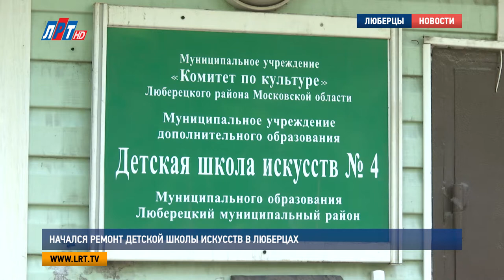Начался ремонт детской школы искусств в Люберцах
Филиал детской школы искусств No4 готовится к открытию, в настоящее время там активно проводятся ремонтные работы. Напомним, образовательное учреждение расположилось на улице Юбилейной, в здании бывшего социального университета.

К ремонту будущей школы искусств подрядная организация приступила 25 июня. В здании полностью произведен демонтаж помещений и вывезен мусор, на данный момент работники приступили к отделочным работам. В коридорах учебного заведения произведут капитальный ремонт – демонтируют устаревшие панели, покрасят стены, а также проведут электромонтажные работы.

Олег Свиридов, представитель подрядной организации:
"Полностью заменена плитка в санузлах, и, соответственно, вся сантехника на новую. Ремонт производим где-то на 300 кв. м.- это коридоры, концертные залы и лестничные марши".

На эти цели из бюджета городского округа выделено более 3,5 миллионов рублей. Ход проводимых работ на днях оценил глава Люберец Владимир Ружицкий. По его словам, ремонт помещений производится в соответствии с требованиями Госпожнадзора.

Владимир Ружицкий, глава городского округа Люберцы:
"В 60-70 –ые гг. было модно, когда стены набивали разного рода пластиком. Это считалось нормальным. Времена меняются, есть свои СНИПы, есть требования Госпожнадзора, это все считается горючим материалом, есть предписания пожарников – все это заменить".

Филиал школы искусств распахнет свои двери перед воспитанниками уже этой осенью, 1 сентября в новом учреждении пройдут первые занятия, завершить ремонтные работы планируется не позднее 10 августа.

Луиза Егиазарян. Дмитрий Шарапов